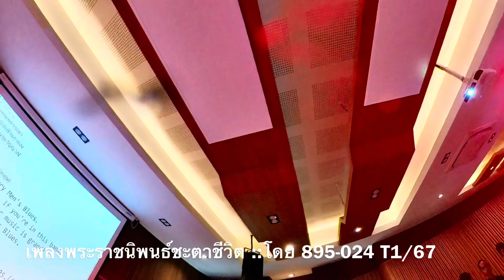เพลงพระราชนิพนธ์ชะตาชีวิต ::โดย 895-024 T1/67